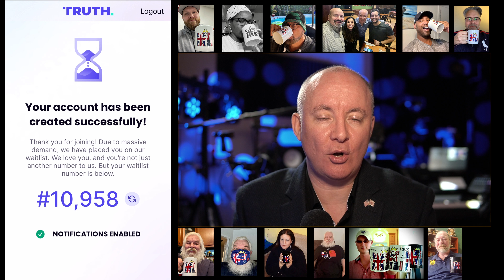TRUTH SOCIAL LIVE - SET UP NOW - CHOOSE NAME WISELY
TRUTH Social is America’s “Big Tent” social media platform that encourages an open, free, and honest global conversation without discriminating against political ideology.